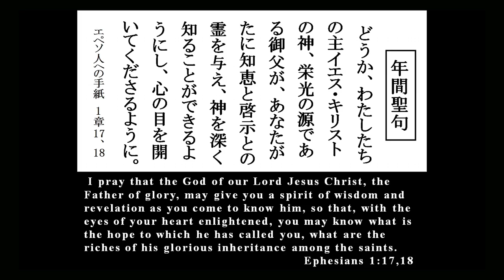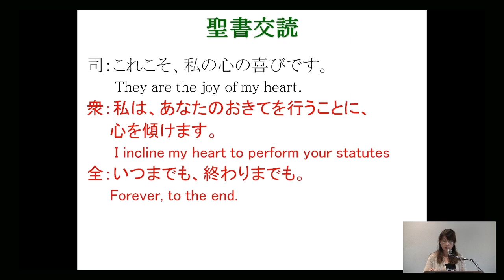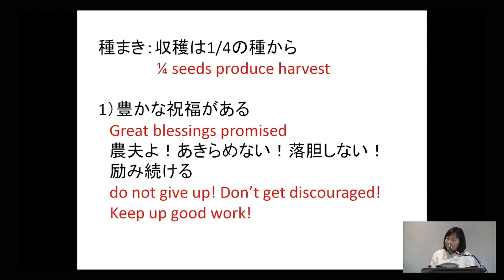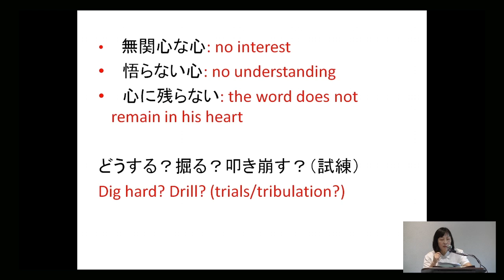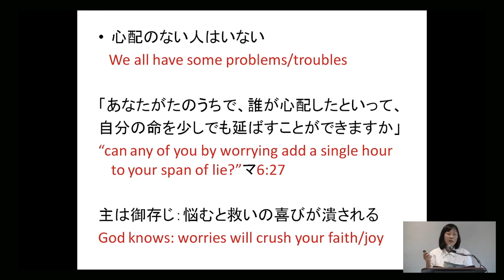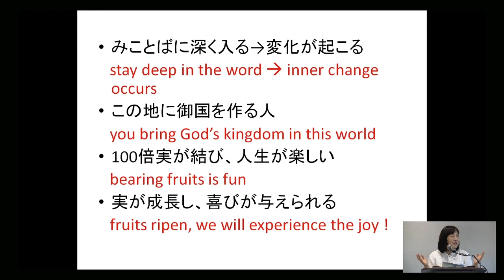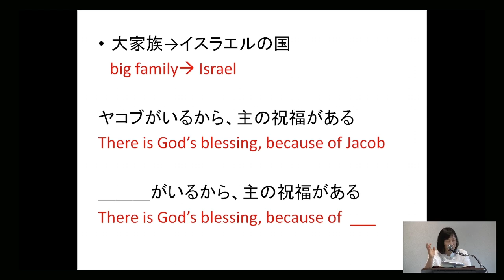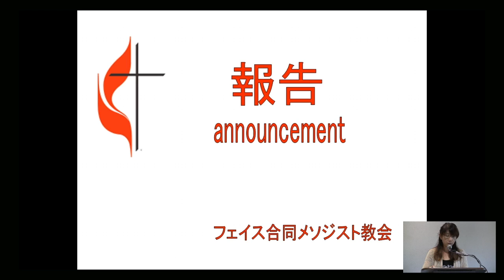Faith South Bay - Nihongobu - 7-19-20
Faith South Bay - Torrance, CA

CCLI#1985063